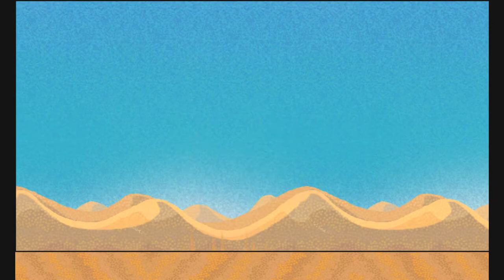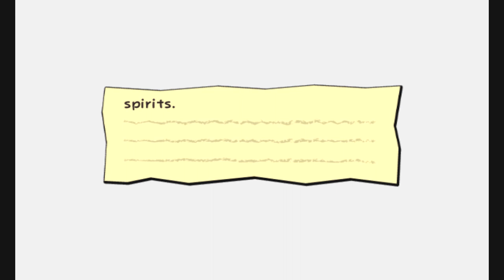Super Paper Mario Part 10